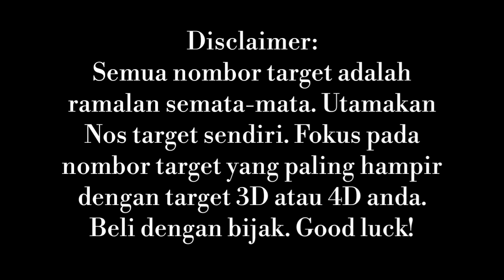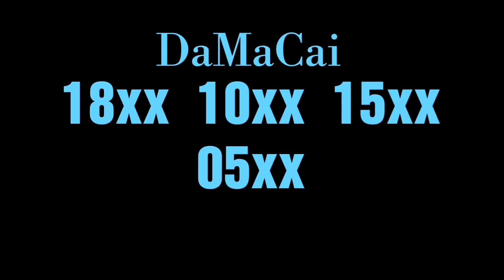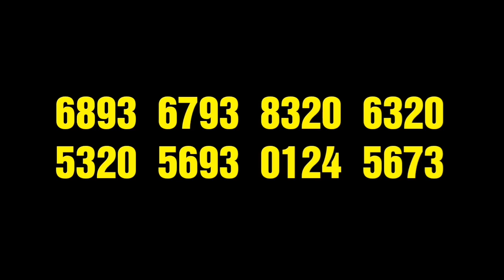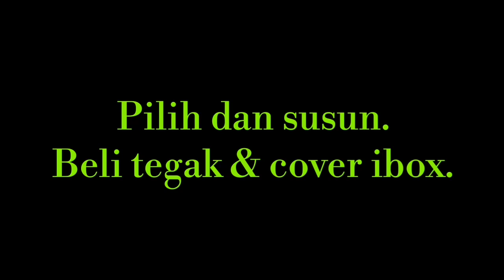05.02.2020 WED! MAGNUM TOTO DAMACAI FINAL